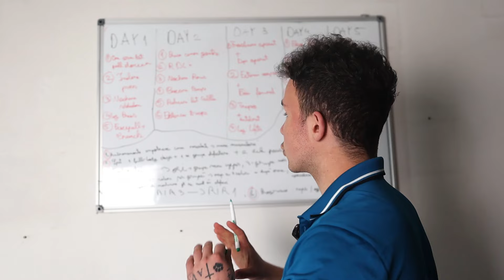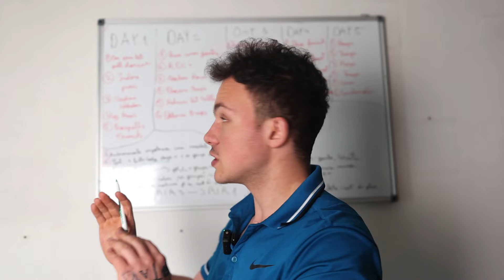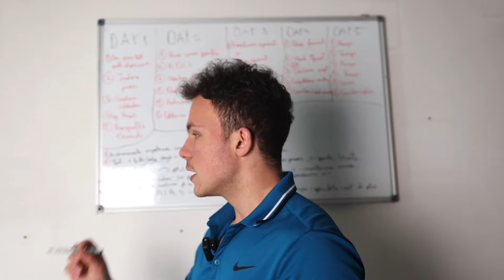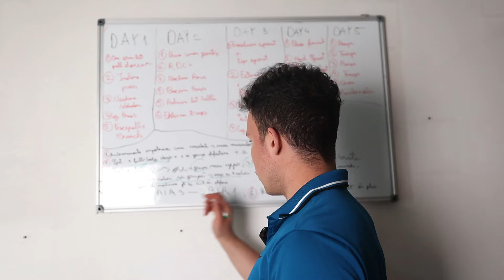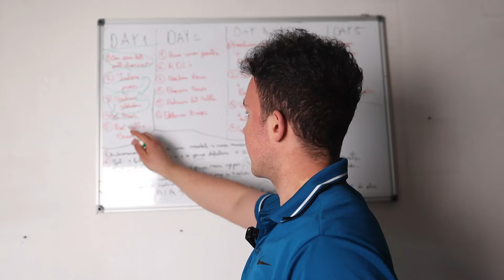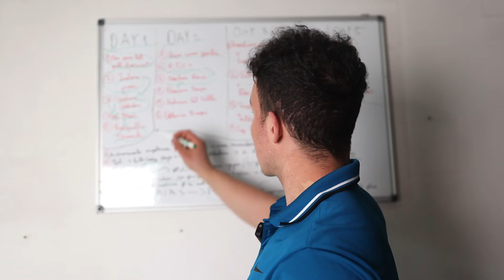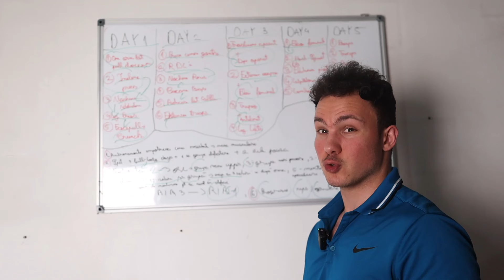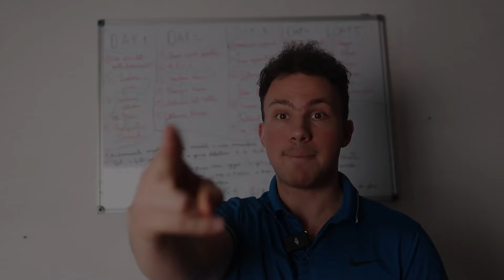Programul de Antrenament de Slăbire A Unui Antrenor Personal Explicat Complet